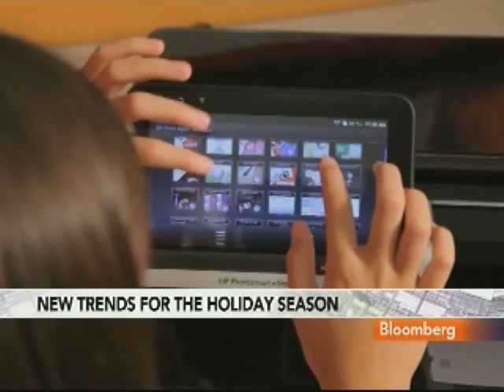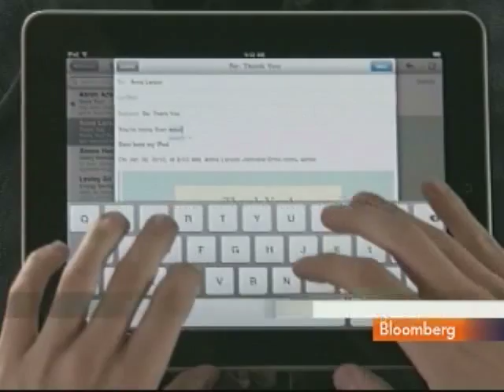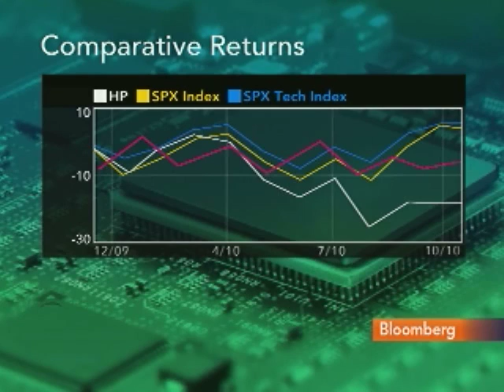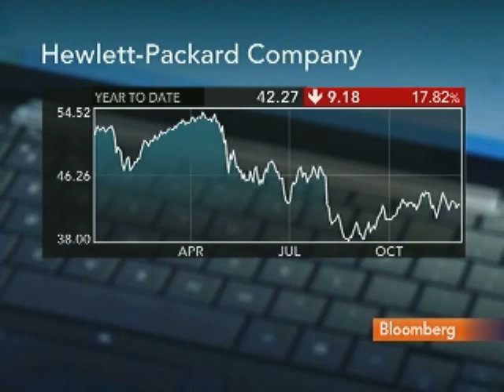Joshi Says Hewlett-Packard Offers Web-Connected Printers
Dec. 10 (Bloomberg) -- Vyomesh Joshi, head of Hewlett-Packard Co.'s imaging and printing group, talks about the outlook for product sales this holiday season and the company's business performance.
     Joshi speaks with Lisa Murphy on Bloomberg Television's "Fast Forward." (Source: Bloomberg)